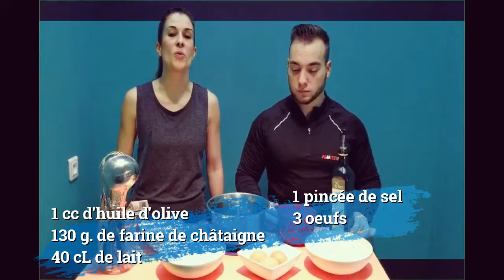Les crêpes protéinées avec Julie et Fabian (+ jeu concours !)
Pour la Chandeleur, Julie et Fabian, coachs au Centre Waterform, vous propose une recette de crêpes protéinées pour allier votre pratique sportive au plaisir que procure une bonne crêpe.

Avantages de ces crêpes ?
Un apport en matières grasses animales contrôlé avec le lait d’origine végétale, de la farine sans gluten, un apport supplémentaire en protéine avec la Whey, le lait de soja et les œufs, et une garniture qui fait plaisir aux papilles et du bien au foie.